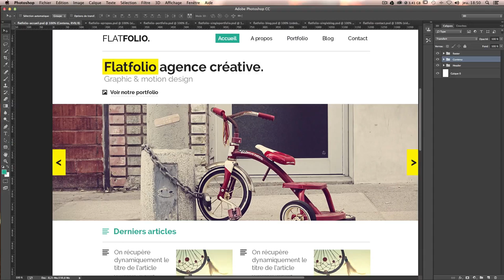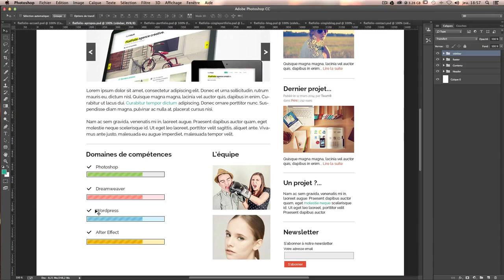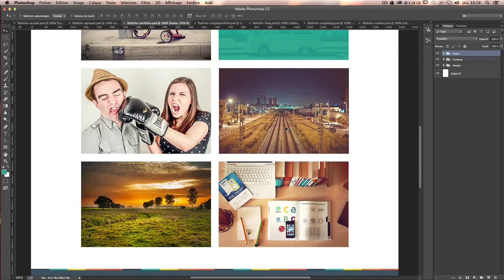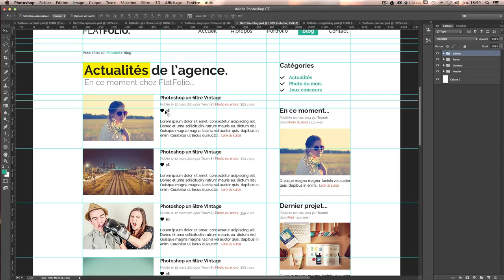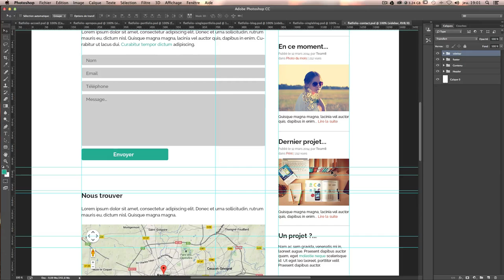Portfolio Minimaliste - Créer un template de site Internet de A à Z - Tuto Photoshop en Français